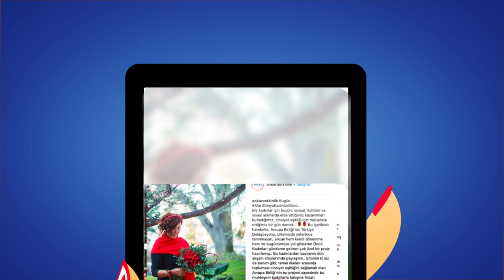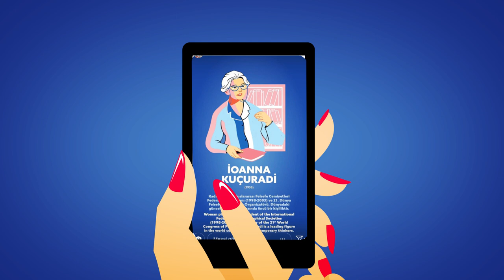EU in Turkey - Women's Day!